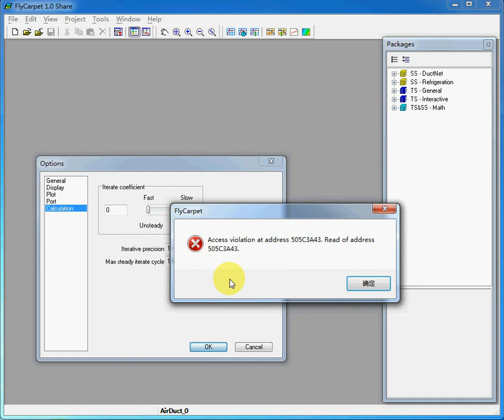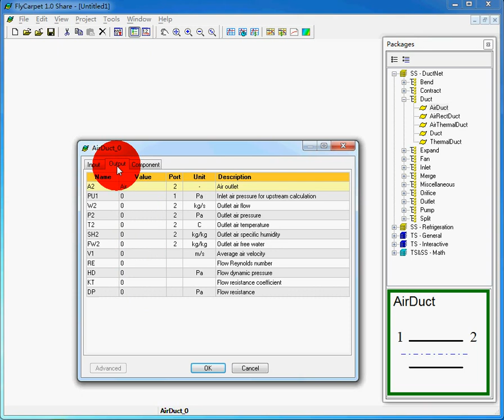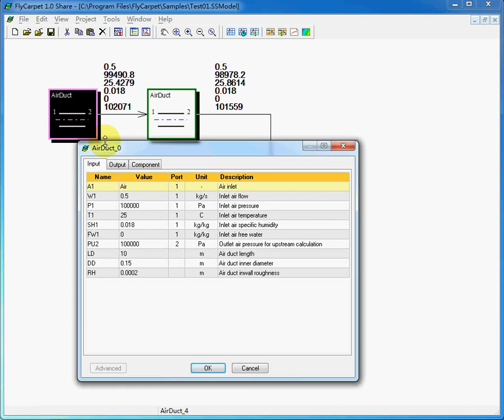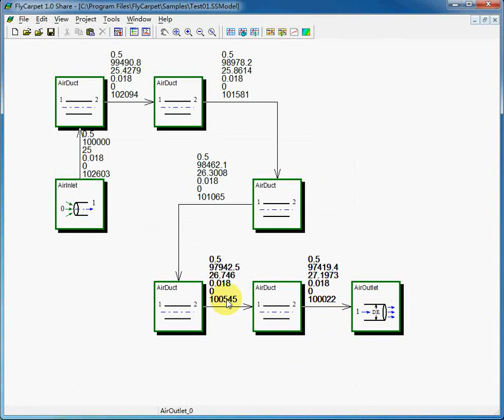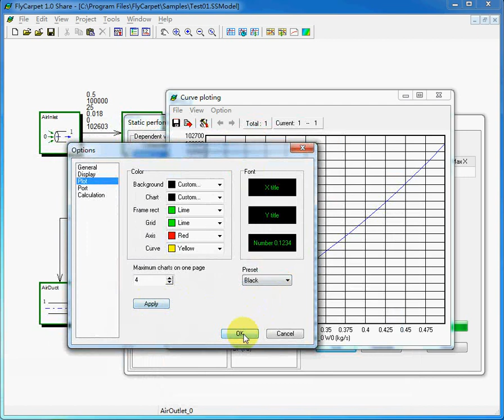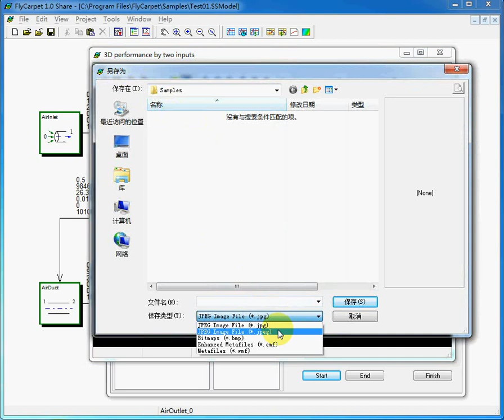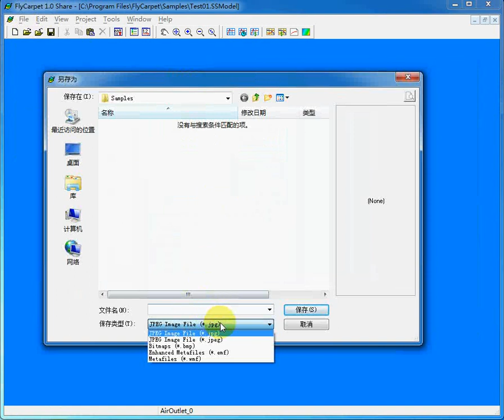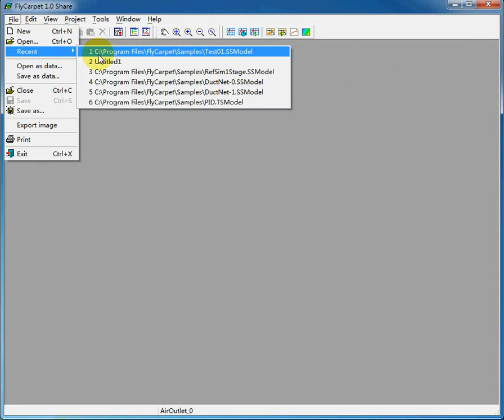How to use FlyCarpet and calculate duct network flow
FlyCarpet is a visual and rapid modeling software platform for both dynamic and static system design optimization and simulation, it models multi-industry system by assembling components from packages.

DuctNet Package is used for static system design. It is a rapid, precise and powerful tool for duct or pipe flow system design. It includes many models for calculation of flow resistance with viscosity correction, duct system performance calculation, fan, pump and duct selection.